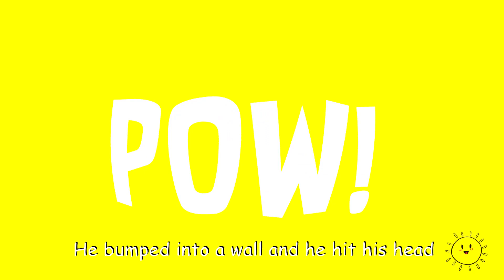A Doggy Named Lucky - Nursery Rhymes Kid Song Video - The Smiling Sun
The song "A Doggy Named Lucky" is a nursery rhymes kids song where you and your kids can have fun and laugh watching and singalong to the lyrics.
The Smiling Sun is proud to introduce Lucky the unlucky dog that from now on will be a part of our show so please stay tuned and hit that subscribe button for more to come.

Serban Ionut

Samer Abou Hassan

Singers:
Serban Ionut

Samer Abou Hassan

Daniela Avram

All about kid's learning through rhymes for kids, kids rhymes, nursery rhymes for kids, short nursery rhymes, English rhymes for kids , short rhymes for kids